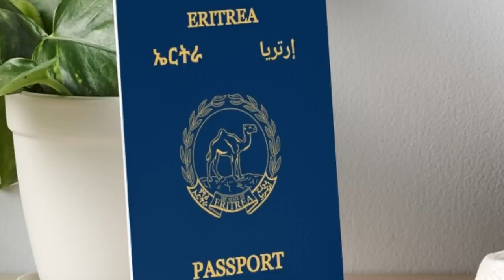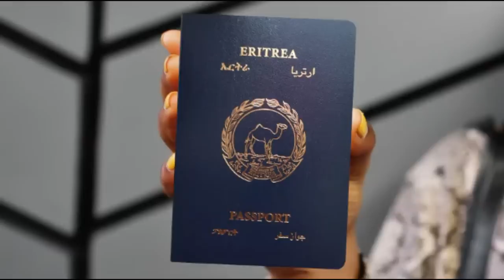Mestyat Betna | "ኤርትራውያን ኣይኮኑን" ክሲ ህግደፍ ኣብ ጊሰን እንክብርዕን